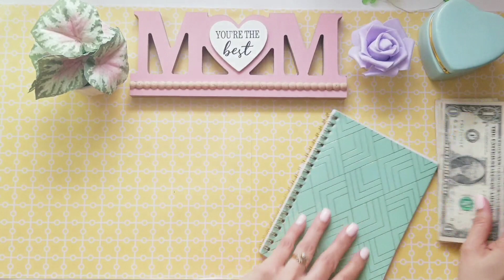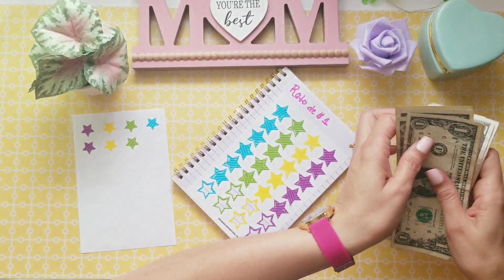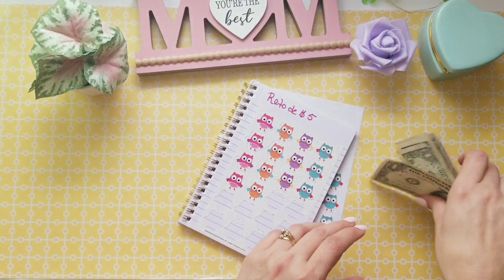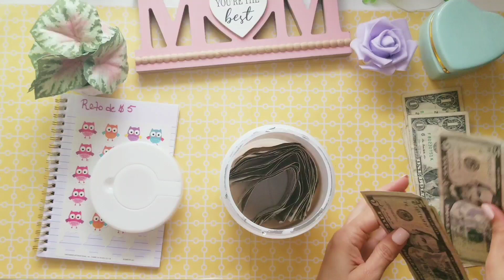Acompáñame Te Muestro Mis Retos Del Mes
Hola,holaaa!...Espero que se encuentren muy bién.Hoy les tengo el video donde les muestro mis retos del mes. Muchas gracias por todo el apoyo 🥰

Descargo de responsabilidad: No me dedico al campo de las finanzas.Estos videos son para documentar mis finanzas personales y para entretenimiento.

Los llevo en mi corazón con cariño. Lyz